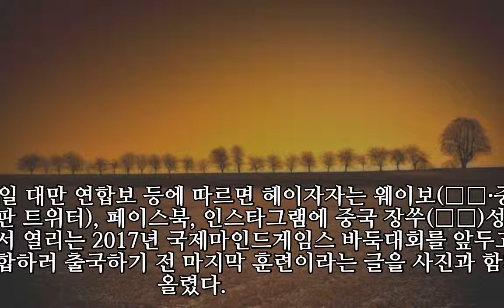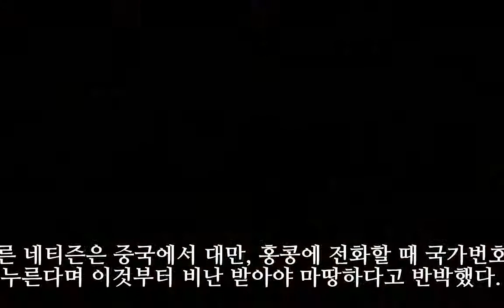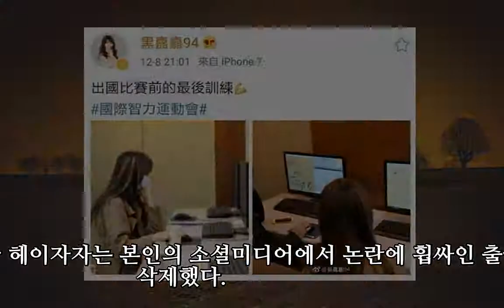대만 바둑요정, 中네티즌에 '벌떼 공격'당해'…제2쯔위 사태되나